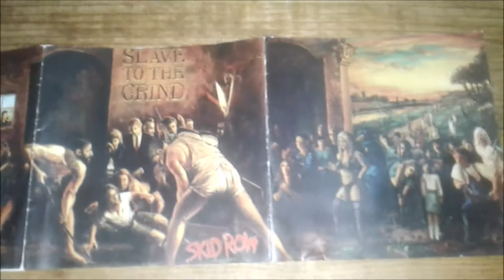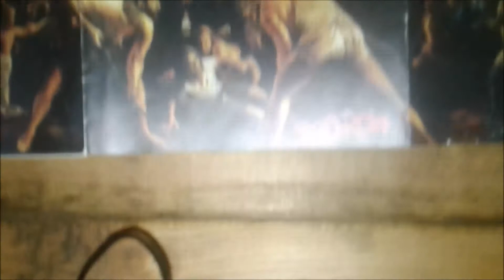Skid Row "Slave To The Grind" | Album Review | 30th Anniversary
Here's my review of Slave to the Grind by Skid Row. Here is the tracklist:
1. "Monkey Business"
2. "Slave to the Grind"
3. "The Threat"
4. "Quicksand Jesus"
5. "Psycho Love"
6. "Get the Fuck Out"
7. "Livin' on a Chain Gang"
8. "Creepshow"
9. "In a Darkened Room"
10. "Riot Act"
11. "Mudkicker"
12. "Wasted Time"

If you would like to purchase this album through Amazon US, please click on my affiliate link below, my channel will receive a small comission at no extra cost to you